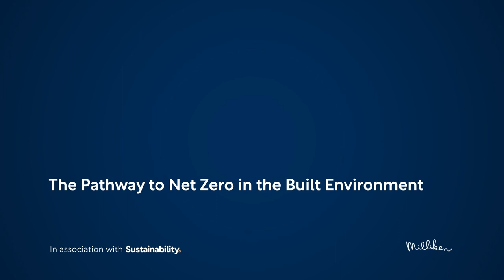Milliken delivers insight to enable net zero manufacturing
Experts Halsey Cook and Ann Marie Aguilar talks SBTi and emissions in manufacturing to showcase how to reach net zero, aligning with the Paris Agreement.

During September 2023 Milliken held a roundtable discussion in their London showroom entitled
‘Why can’t we decarbonise faster? The pathway to net-zero in the built environment.’
Halsey Cook (President &amp; Chief Executive Officer of Milliken &amp; Company) introduced an esteemed
panel, moderated by Ann Marie Aguilar (Senior Vice President, International Well Building Institute).
Milliken &amp; Company is a global manufacturing leader whose focus on materials science delivers
tomorrow’s breakthroughs today. As one of the first 50 companies in the world to set net-zero
targets verified by the Science Based Targets initiative (SBTi), Milliken &amp; Company has a proud
record of providing its customers with sustainable products and solutions.